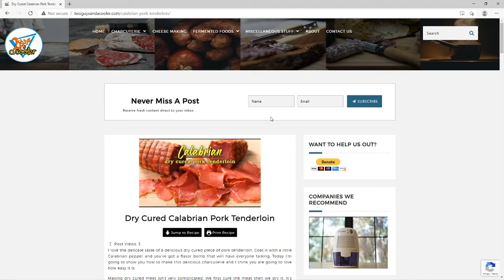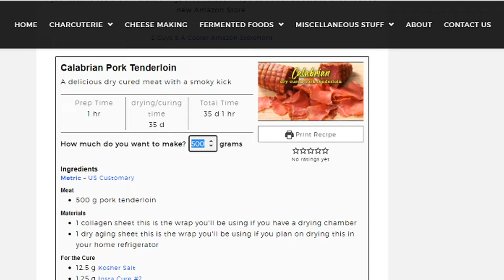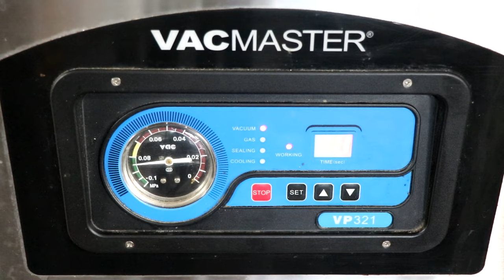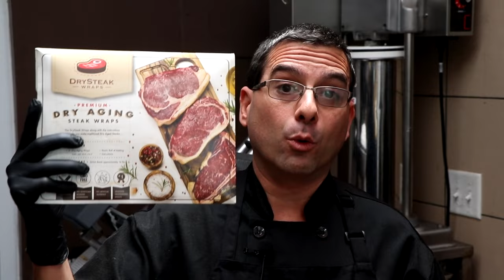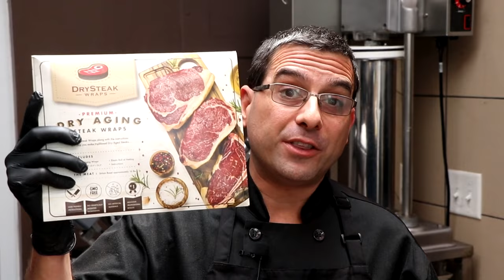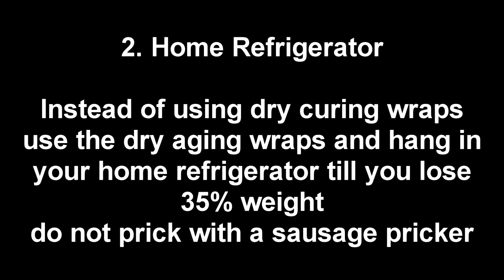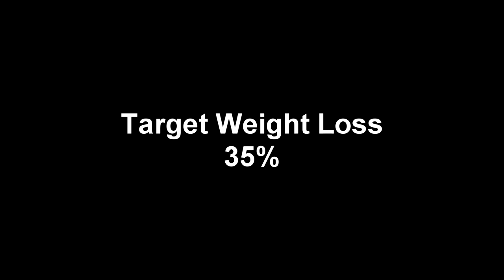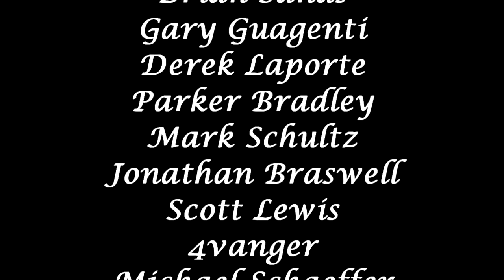Dry Cured Calabrian Pork Tenderloin - Dry Curing Meat for Beginners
Welcome back.  Today we are making a dry cured Calabrian pork tenderloin.  This is a great project especially if you are just getting started with dry curing meats.

Calabrian Pepper powder

In this video we showed 2 different types of wraps.
If you plan on making charcuterie in your refrigerator you will use the dry aging wraps
If you plan on making charcuterie in a drying chamber you will use the dry curing wraps

2. Use our amazon link to get to amazon to make your purchases

We are currently loving our Kotai Chef knife.  If you want some info on that be sure to check them out here:

If you need anything from Amazon you can help us out by using this link to get there

Here are a few more things we use in our projects:
Ph Meter by Apera Instruments
Smokin-It Bella's Cold Smoke Generator
High End Accurate scale to .01g
Economical precision scale
Meat Slicer
Vitamix 750 Heritage Pro Model
Edge Pro Professional knife sharpening Kit #3
Iwatani Professional Chef Torch
InkBird Controllers temp & Humidity
Dehumidifier Eva Dry 1100
Cool Mist Humidifier
Govee Temperature/Humidity Monitor
Iodophor sanitizer
InkBird Sous Vide
Commercial grade Sous Vide
Large chamber Vacuum Sealer
Butcher Twine & Dispenser

Eric